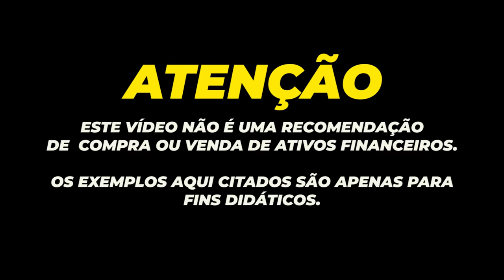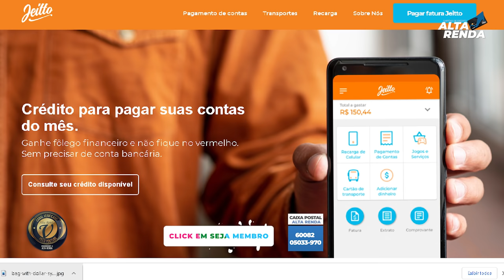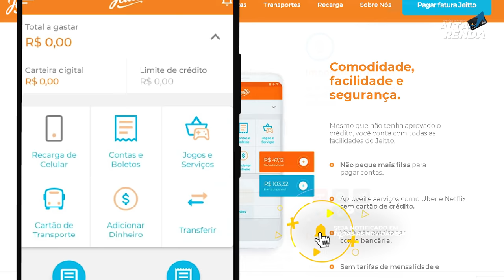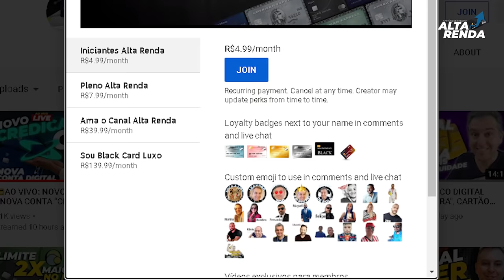💳CONTA DIGITAL E CARTEIRA DIGITAL "JEITTO" COM LIMITE DE CRÉDITO E SERVIÇOS FINANCEIROS NA CONTA.